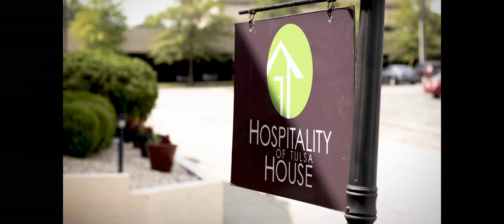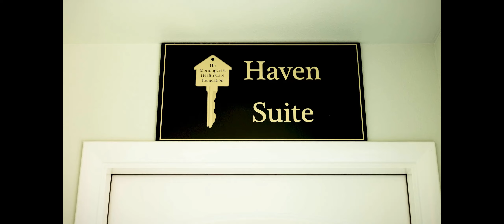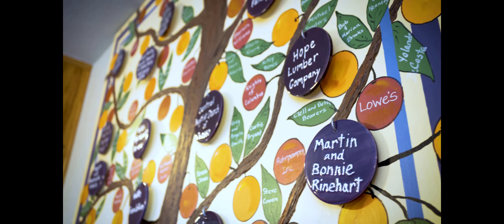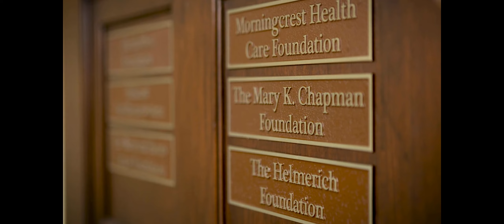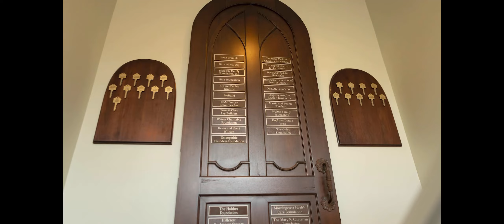Hospitality House Preview